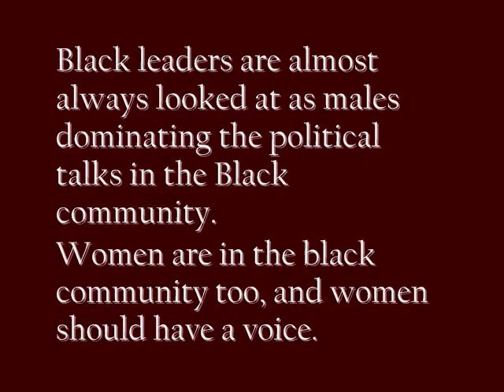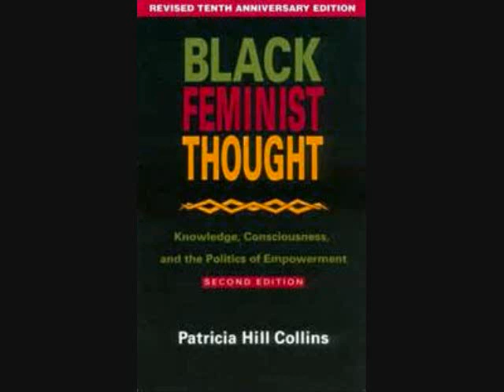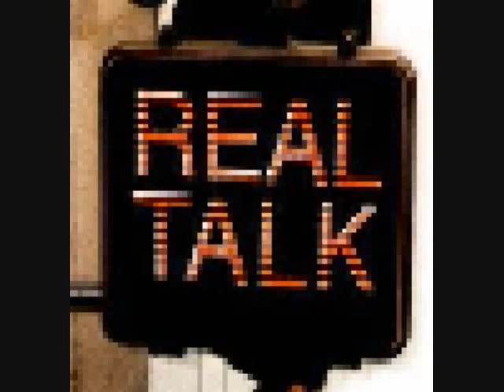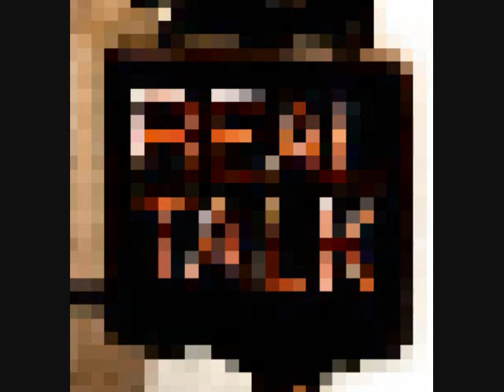Black Women Can Be Leaders Too!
Black women are often not recognized when it comes to politics and panel talk of the black community. It is important to dispel the myth of the strong black female as being a criminal, a sex slave, street walkers, insignificant , uneducated, and only made to serve males.
Women can lead in many ways of spreading unity, serving on political forefronts to further the civil rights of all women of color. Innovative women are not talked about enough in the black community when it comes to being head of their household, creative, and speaking out to injustices in their communities. There are black females that pursue education not to upstage their male counterpart, but to be more useful in providing for their families.
Recently other women find strong black females whom do not hold to traditional beliefs as being a threat to the black community, when this is very contrary to popular traditional beliefs spewed by woman bashing , rape culture, and male centered egos!
 Among this video is several black strong women who have made many efforts to make change happen in the black community and serve as a voice for themselves as to what their personal struggles are , and how effective they still are in black female empowered movements from past to present.
 There is nothing like the strong black female to lead their homes. Yes, there are black females that are "Black Feminist" also who are just as prolific and active in the black community even today.